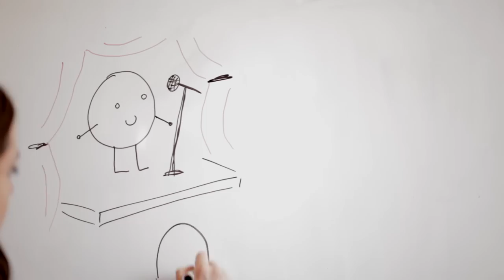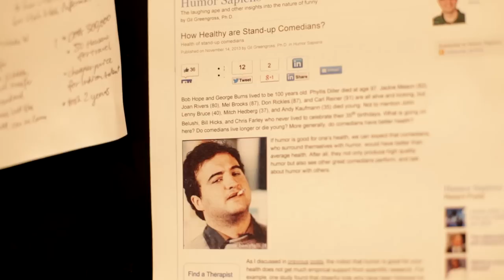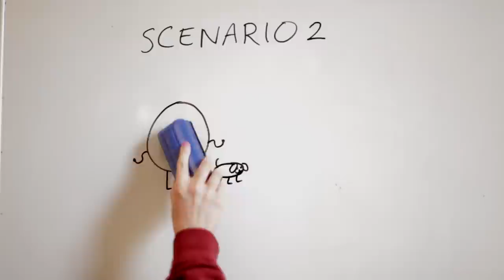How To Be Funny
In order to discover the secrets of humour, two self-conscious young filmmakers go on a journey to the centre of comedy itself.

Directed & Produced by Thomas Midena & Nic Davey-Greene
Director of Photography: Drew Collins
Assistant Cinematographer: Tegan Rodgers
Sound Recording: Tim Smith, Branford Gruar
Cartoonist: Molly Daniels
Comedians: Kyle Walmsley, Tegan Higginbotham, Tony Martin
Editor: Thomas Midena

Funky Bliss by Jared C. Balogh